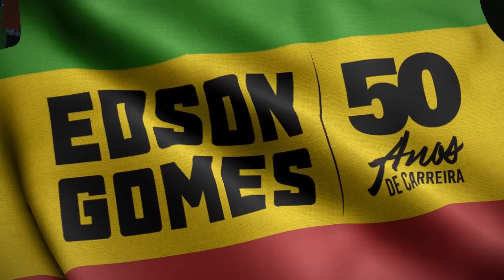Edson Gomes - Estrangeiro (AO VIVO) - Show 50 Anos de carreira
Edson Gomes - Estrangeiro (AO VIVO) no show 50 ANOS DE EDSON GOMES, realizado em Salvador, Bahia.

LETRA:

Composição: Edson Gomes

Estou aqui
Estou bem distante do teu convívio

Estou bem distante, mas estou sabendo

O que se passa contigo
É o mesmo que passa comigo

Eu ando aqui
Pela Babi (lônia)
E eles me chamam de brasileiro
Porém eu me sinto um estrangeiro

Trabalho, trabalho
E nada é nada, não
Trabalho, trabalho
E não tenho nada

Eu vivo aqui
No submundo
Buracos, favelas
Guetos e mundos

Trabalho, trabalho